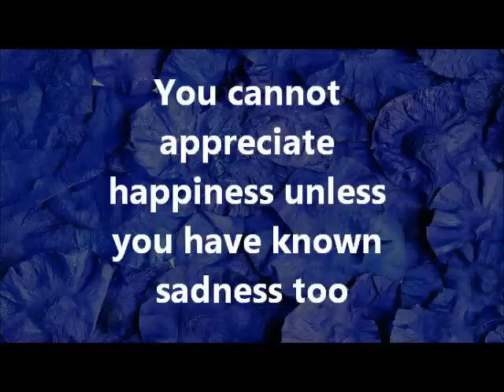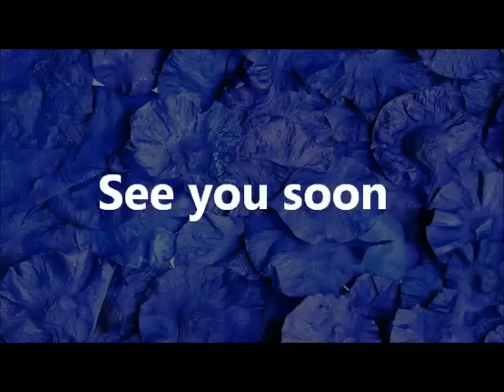簡單自然妝容技巧 - Natural MakeUp Skill